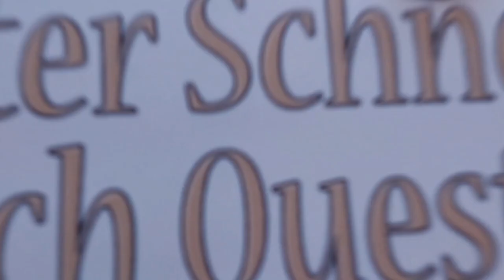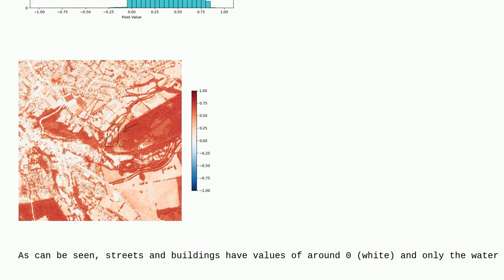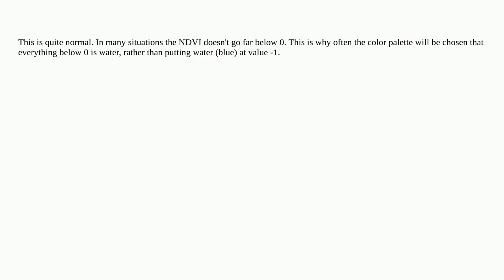Gis: Skewed NDVI values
Skewed NDVI values

A special thanks goes out to the community

  rasterio python ndvi